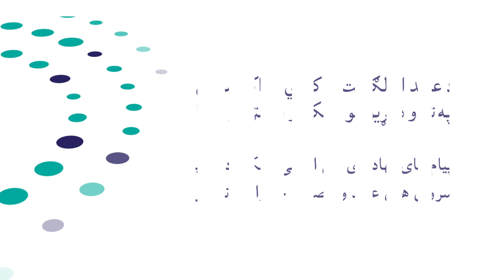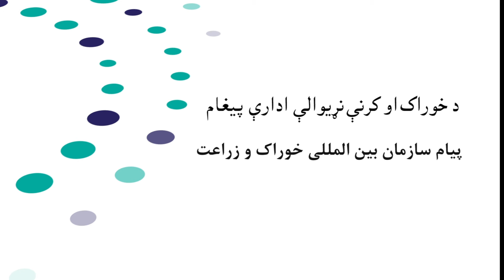پیام‌های سازمان‌های بین‌المللی در رابطه به‌نتایج سروی‌های عاید و مصرف خانوار و نیروی کار افغانستان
پیام‌های سازمان‌های بین‌المللی در رابطه به‌نتایج سروی‌های عاید و مصرف خانوار و نیروی کار سال 1399 افغانستان
- UNICEF
- FAO
- Oxford University
- ILO